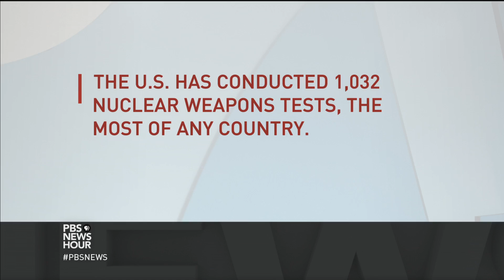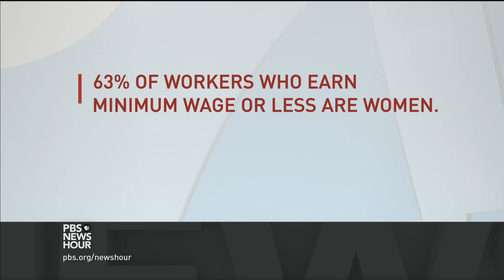Is a $15 minimum wage a boon or a risk for low-paid workers?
The fight for a $15 per hour minimum wage has won its biggest victories yet. California lawmakers voted for a bill to raise the minimum by 2022, while New York Gov. Andrew Cuomo said he reached a deal to hike the wage in New York City by the end of 2018. Judy Woodruff examines the consequences with Douglas Holtz-Eakin of American Action Forum and David Cooper of the Economic Policy Institute.